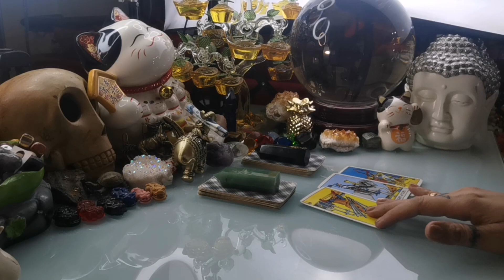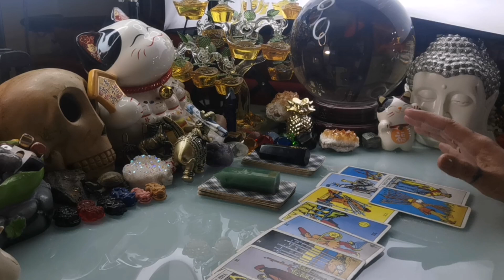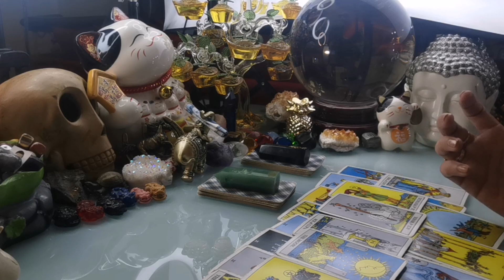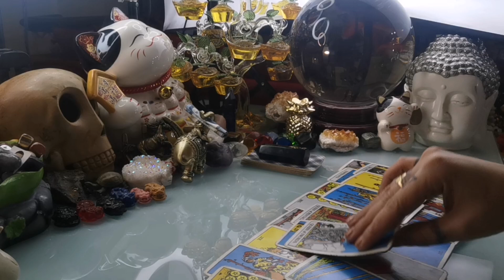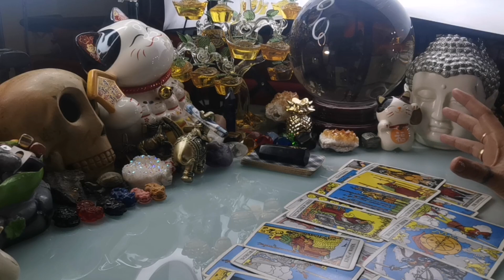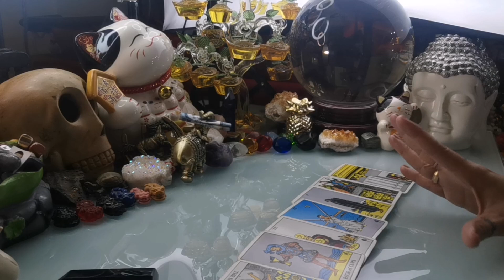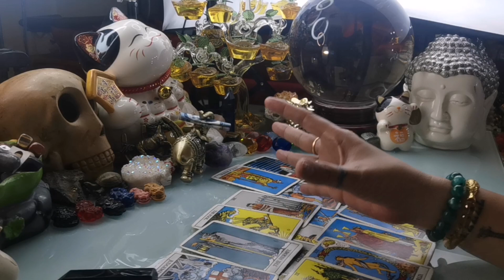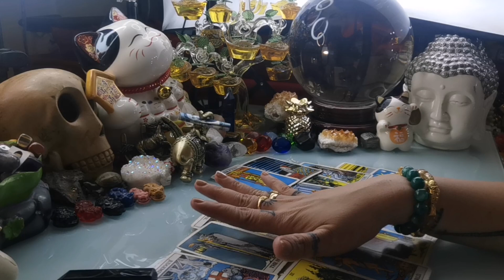PICK A CARD 🔮👼 NGAYONG ARAW FEBRUARY 8,2021 PUMILI NG CARDS ALAMIN ANG IYONG TADHANA-APPLE PAGUIO7